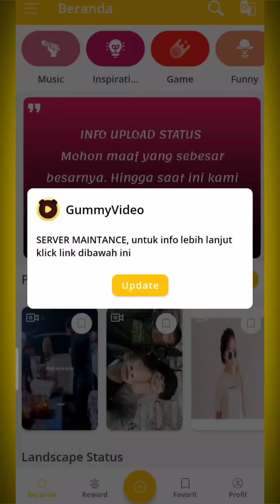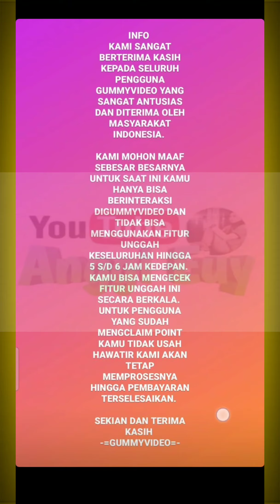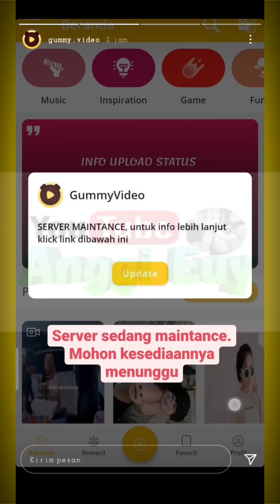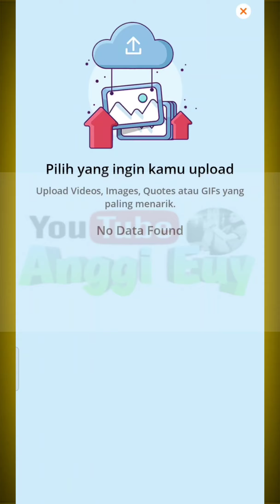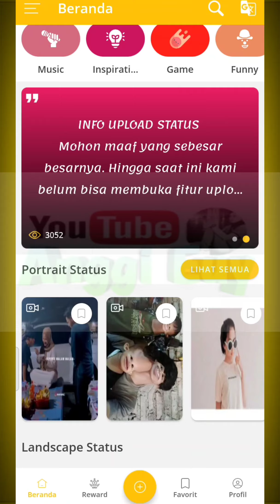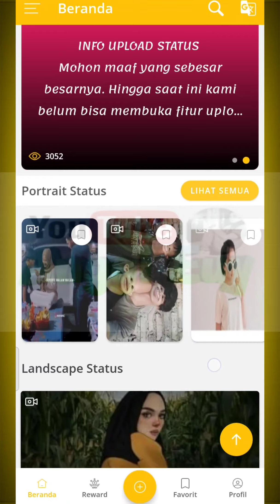Update Terbaru Gummy Video - Aplikasi Penghasil Uang Tercepat 2021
Info terbaru Gummy Video
Aplikasi gummy video sudah bangkrut

Terima Kasih